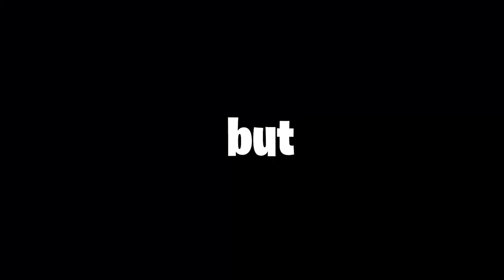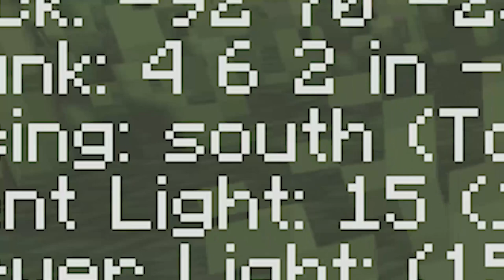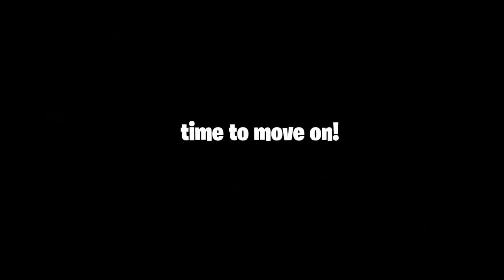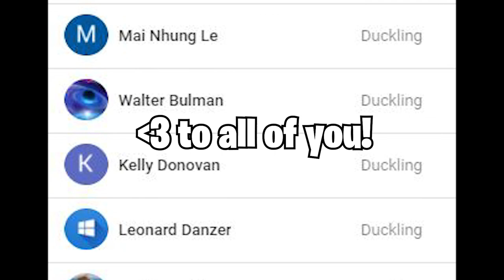Minecraft, but I can ONLY walk in ONE direction... (#1)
If you really enjoy the videos and want to support me, consider memberships :) If you can't or don't want to, no problem!

Editing program → Adobe Premiere Pro
Recording program → Shadowplay
Minecraft Shaders I am using with Optifine:
→ Shilders Vibrunt Shaders (Hardcore Season 1)
→ Shilders Vibrunt Default Shaderpack (Hardcore Season 2)
♫ Music ♫
That way I can keep making more awesome content for ya guys :P So if you like music AND want to support me, this is the way to do it. But of course, that is up to you and I love you anyways!)